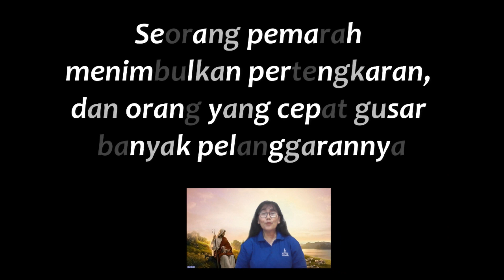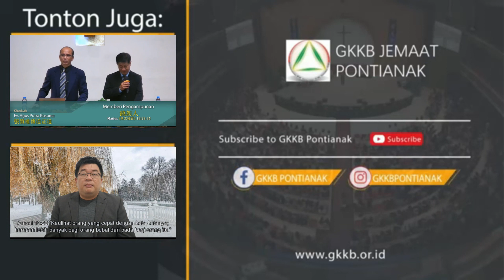Ev. Elisa Silalahi - Jangan jadi pemarah tapi, jadilah orang yang ramah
Seri Kitab ( Amsal 29:22)